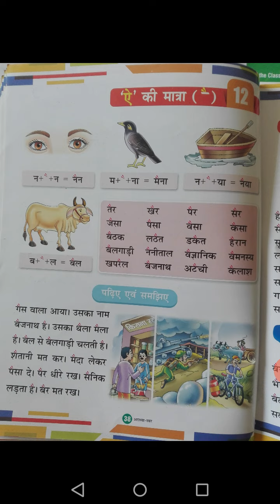Class -L.K.G/subject- Hindi / Topic - ऐ की मात्रा के शब्द